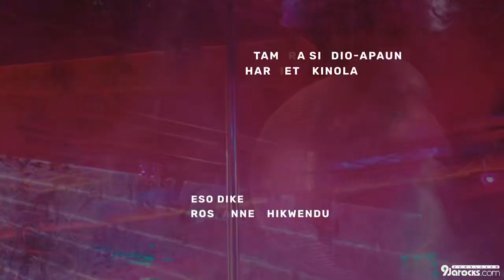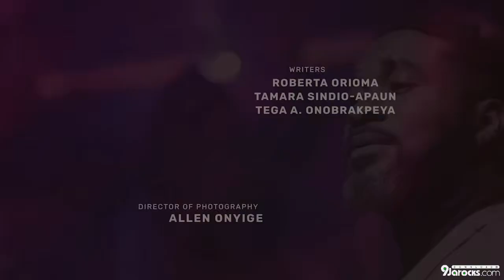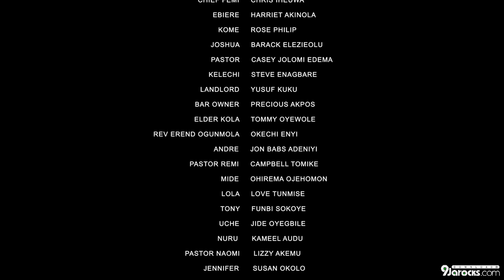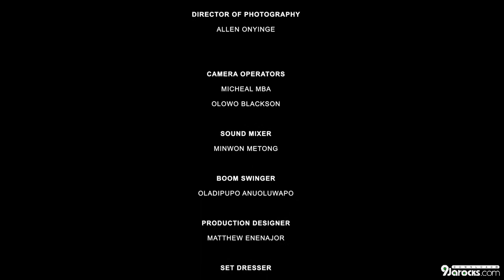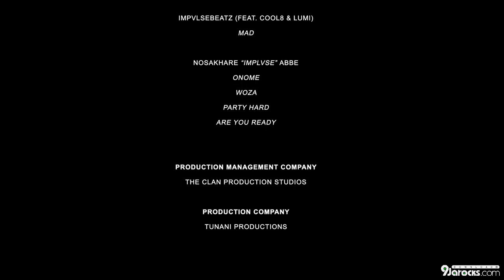Grind S01E06 JUVENILETIDES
GRIND